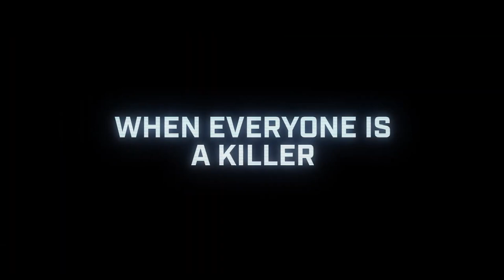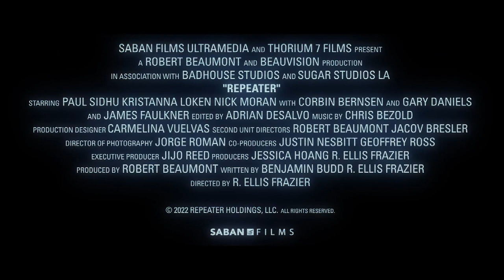Repeater - action - trailer - 2022 - Full HD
Paul Sidhu, Kristanna Loken, Nick Moran, Gary Daniels, Corbin Bernsen, James Faulkner, Cinthya Carmona, David Fernandez Jr., Luis Gatica, Marilyn Uribe, Justin Nesbitt, Robert Beaumont